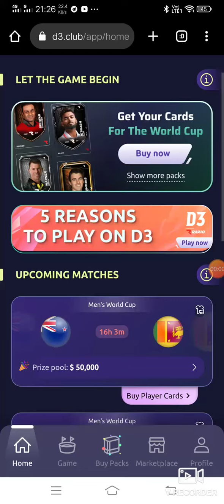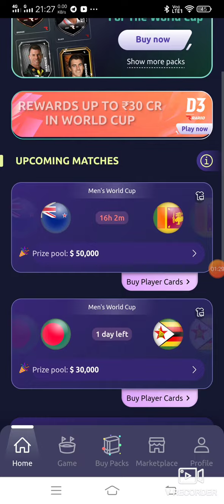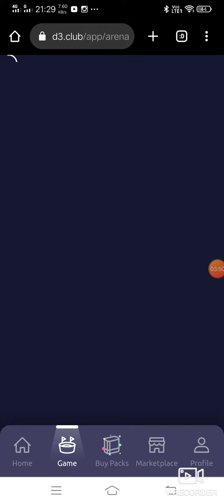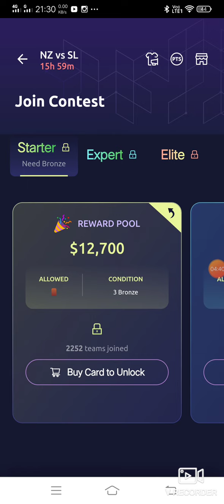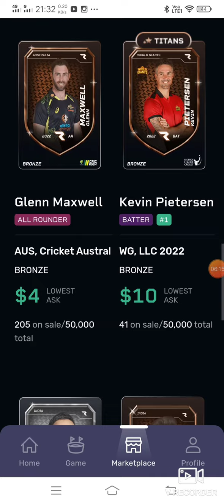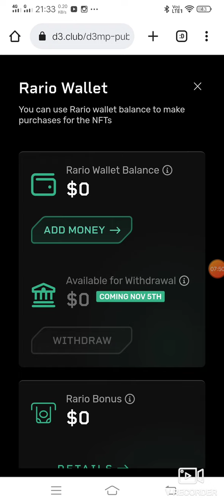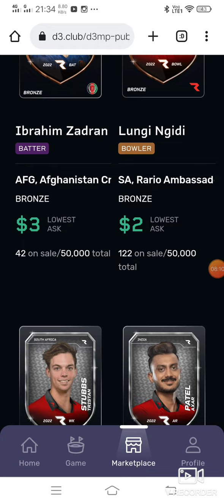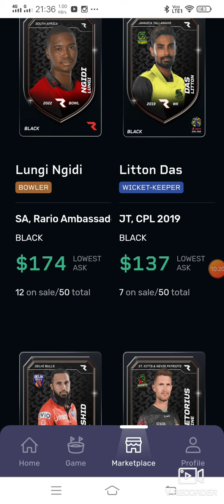Rario D3 Club Full Details // How to play for bigners // Singup process // free 20$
About : hello friends mera naam hai Vicky Kumar aur gais Maine is video mein bataya hai ki Kaise aap radio Mein sign up kar sakte ho and Rario application kya hai is video mein maine aapko ful detail se bataya hai ki Kaise aap ismein Paisa Kama sakte ho aur bahut jyada Paisa Kama sakte ho jo ki fantasy App se abhi tak aap Nahin Kama sake The Isliye bahut hi acche tarike se aap pisa Kama sakte ho Jahan per aap trading Karke and card ko bye Karke aap vahan se contest free mein join Karke aap bahut hi Achcha Paisa Kama sakte ho to gais is video ko Puri and Tak Dekhen aur usmein aapko ful detail Di gai hai ki aap kaise Yahan per sign up Karenge all guys Yahan per sign up karne ke aapko $20 Milenge guys aap video ko pura Dekhen and is video mein maine aapko Puri acchi tarike se detail se samjhaya hai registration kaise karna hai sign up kaise karna hai aur kaise bonus se aap card ko bye kar sakte hain bonus ke paise se

Hello friends,my name is vicky  in this channel you can watch all earning tricks and tips video like online earning new tricks, how we can earn money from online etc